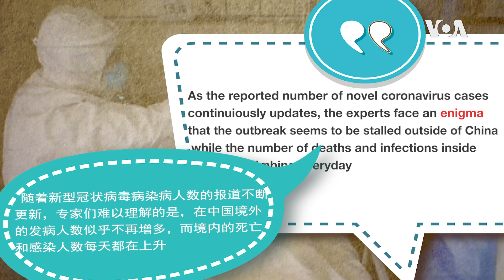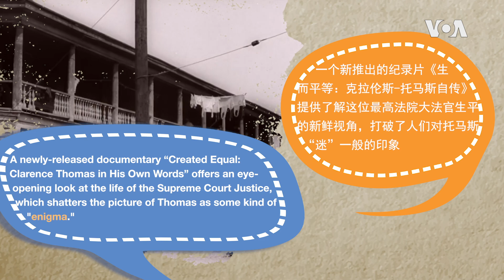学个词 - enigma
今天我们要学的词是 enigma. Enigma is spelled E-N-I-G-M-A, enigma.